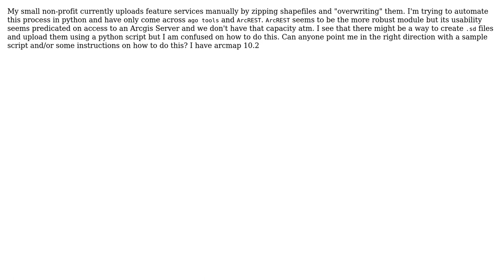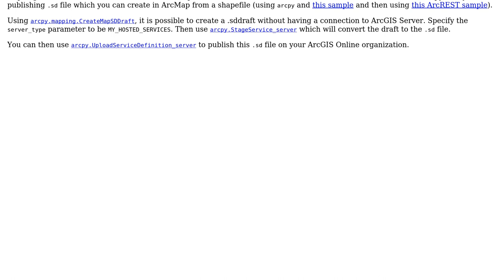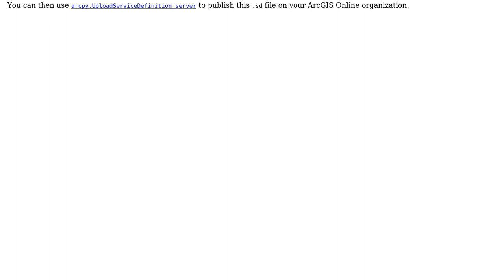GIS: Using python to publish feature services to arcgis online WITHOUT Arcgis Server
With thanks & praise to God, and with thanks to the many people who have made this project possible! | Content (except music & images) licensed under CC BY-SA | Music | Images & others | With thanks to user SteeleJohnson user Alex Tereshenkov and the Stack Exchange Network Trademarks are property of their respective owners. You are responsible for your own actions.